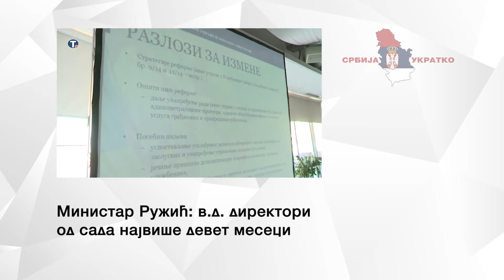Srbija ukratko 14 07